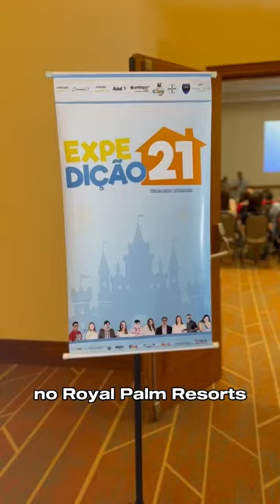Concentração- Expedição 21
No dia 22 de outubro, dez famílias de todo o Brasil se reuniram no @royalpalmhotelsresorts, em Campinas, para se prepararem para a terceira edição da Expedição 21, que este ano, acontece em Orlando, na Flórida. 🇺🇸

Foi um momento de emoção e muita troca. As famílias ouviram depoimentos, participaram de dinâmicas e se inspiraram com ex participantes do projeto como @tathipiancastelli , @vini.autor e @georgiabaltieri . Além disso, puderam conhecer oportunidades inclusivas das empresas apoiadoras da Expedição, como @azulinhasaereas @bayerbrasil @royalpalmhotelsresorts . 💙💚

FOI DADA A LARGADA DA EXPEDIÇÃO 🏁 estamos abastecidos e preparados para continuar essa jornada em Orlando! Preparem-se para voar com a gente ✈️

descriçãodaimagem o vídeo mostra o resort em que aconteceu a concentração da expedição. Jovens com síndrome de down e seus familiares estão em uma sala de eventos, vendo vídeos, ouvindo depoimento dos parceiros e vibrando de felicidade. Fim da descrição.